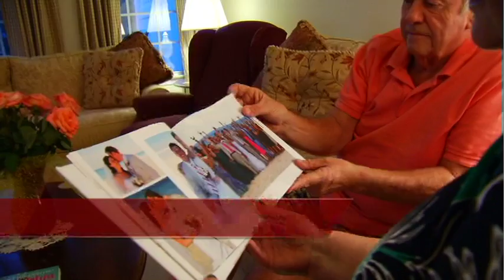CLOT-BUSTING DRUGS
A new treatment cutting deaths by pulmonary embolisms in half. Patients with intermediate risk of brain bleeding benefit from clot-busting drugs